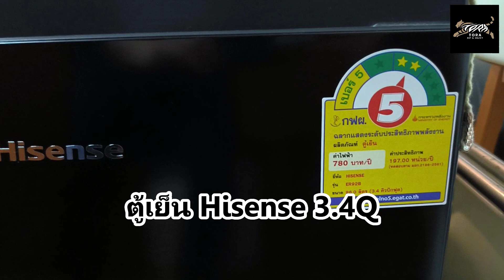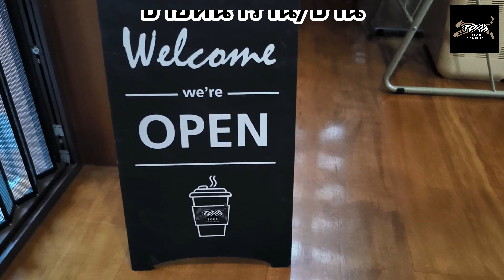เปิดราคาอุปกรณ์โฮมคาเฟ่ จากประสบการณ์จริง แบบไม่มีกั๊ก ตอนที่2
แชร์ข้อมูลการทำโฮมคาเฟ่ว่าลงทุนอุปกรณ์อะไรไปบ้าง ราคาเท่าไหร่ (EP2)
แบบละเอียดยิบ ถ้าใครมีอะไรสงสัยสามารถฝากข้อความไว้ใต้คลิปได้เลยครับ
อันนี้รวบอุปกรณ์มาเกือบครบแล้ว เหลือจัดโต๊ะด้านหลังอีกนิดหน่อย